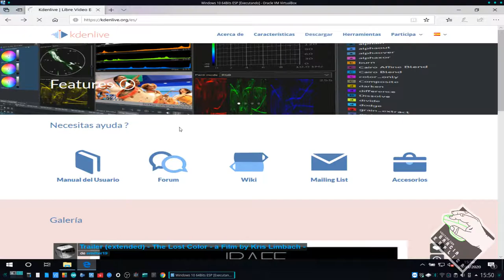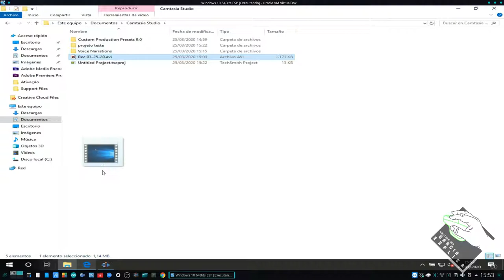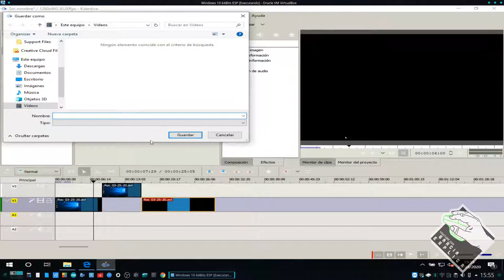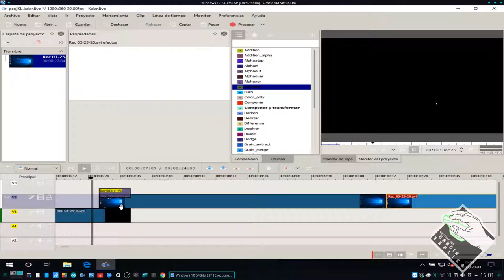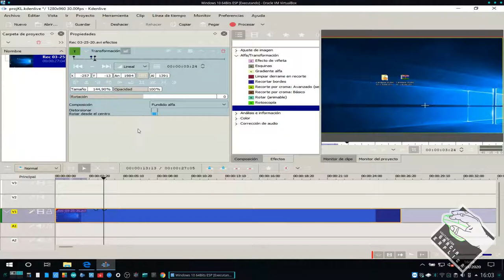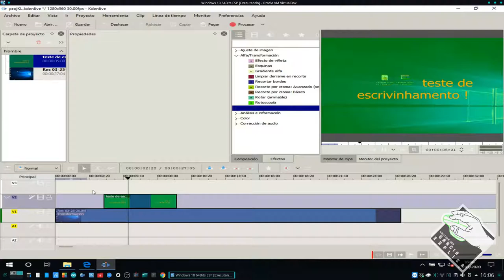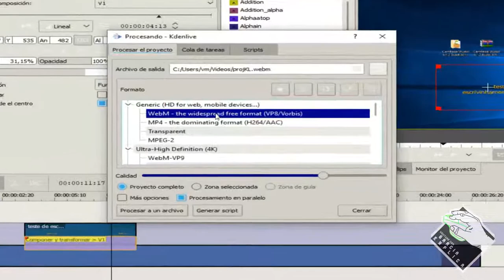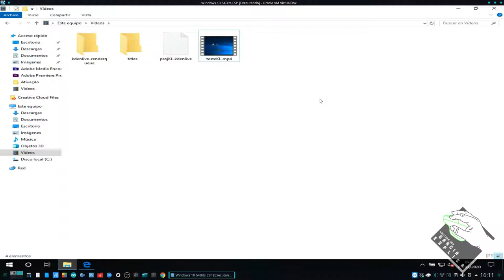Instalar KDENLIVE no Windows. Edite seus vídeos!!!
Neste vídeo demonstro instalar e usar funções básicas deste aplicativo GRATUITO de edição de vídeos...

Segue Link's

CREDITOS:
Para mais info sobre créditos as músicas: